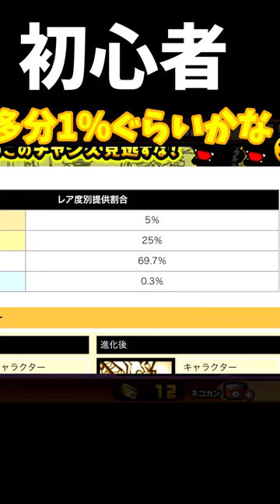【にゃんこ大戦争】伝説レアに対しての気持ちの違い